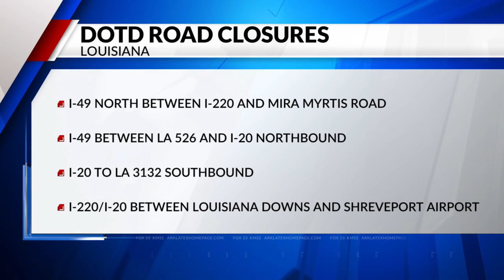TRAFFIC ALERT: Parts of I-49, I-220, Benton Rd. overpass shut down due to ice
Parts of I-49 in Caddo Parish are shutting down due to winter weather conditions, according to the Louisiana Department of Transportation and Development.